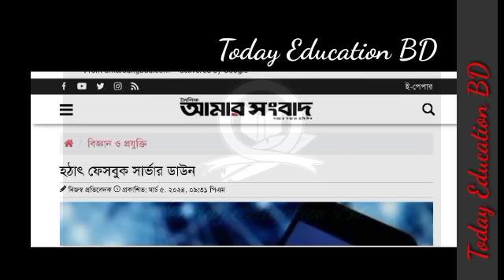Facebook login problem. ফেসবুকে লগইন করতে পারছেন না যে কারণে। Facebook Bangladesh update news.